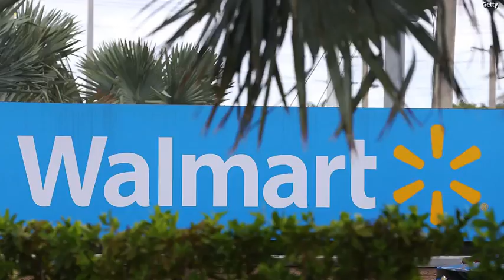What You Need to Know: Walmart